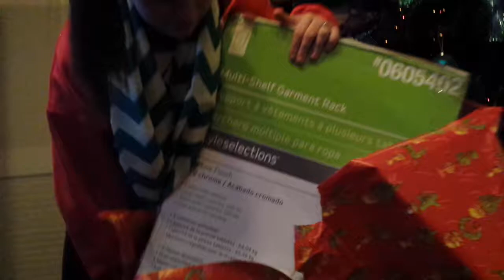122514 Christmas Presents with Pappy and Meemaw